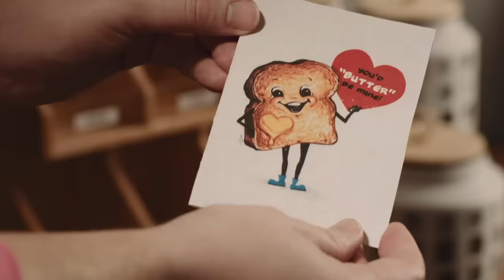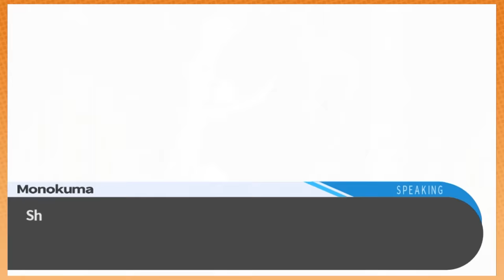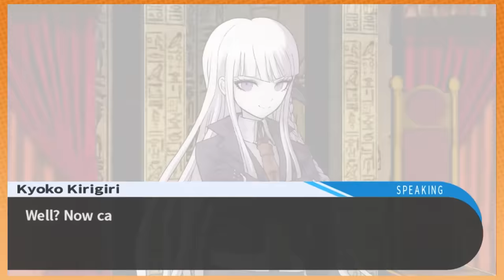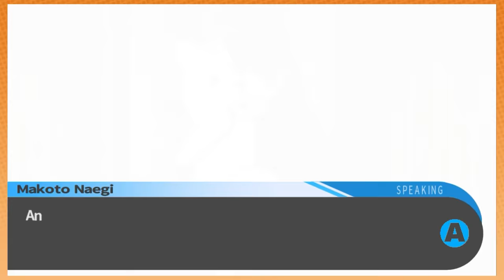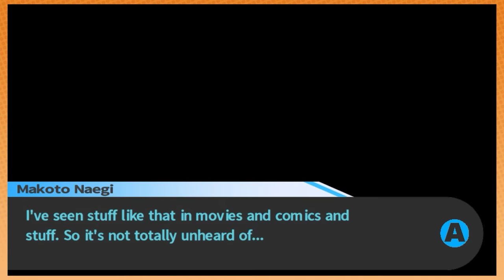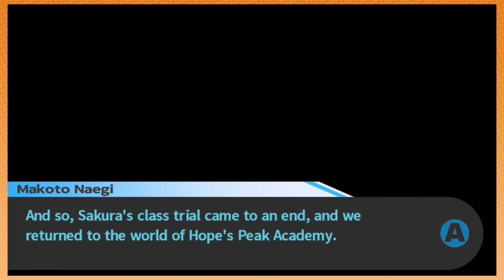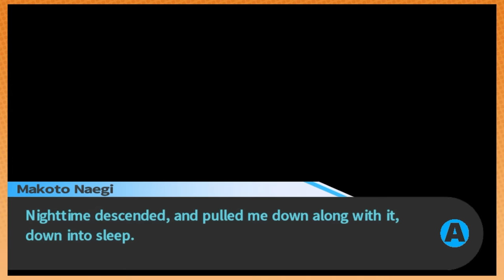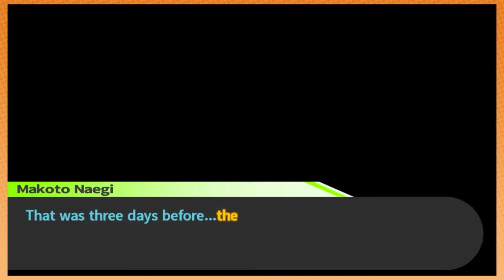Kyoko: The Ultimate ASMRtist | Danganronpa [50]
Always *kst kst* Solving *kst kst kst* Murders Right *kst*